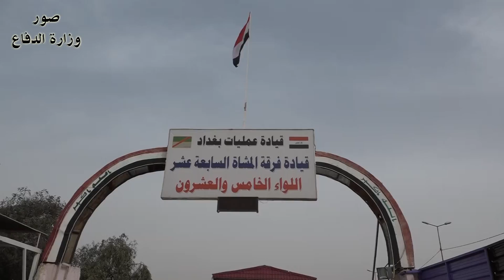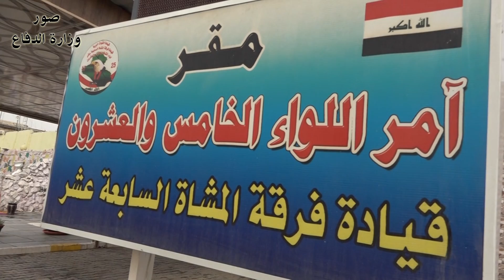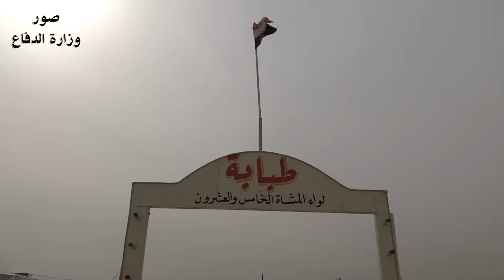فرقة المشاة السابعة عشرة .. جهود حثيثة لتدريب وتوفير كافة الأمور الإدارية لمقاتليها